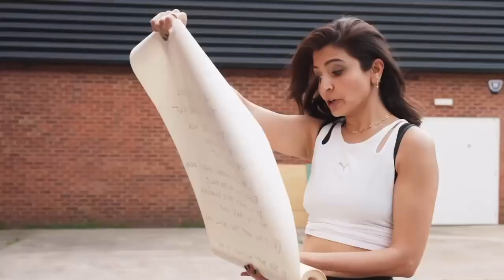Virat kohli Anushka playing funny cricket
Virat Kohli Anushka Sharma playing a cricket with the funny rules